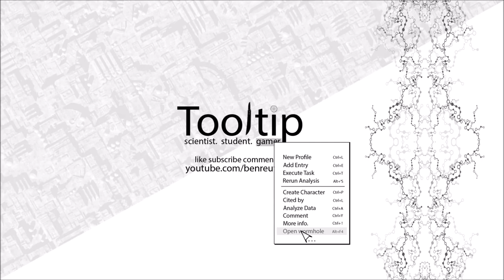Satisfactory Ep 3: Chainsaws and Scanners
Welcome back!

In this episode we expand our base a bit more and unlock tree-bane, the mighty chainsaw! We also pick up a scanner and go out looking for stuff.